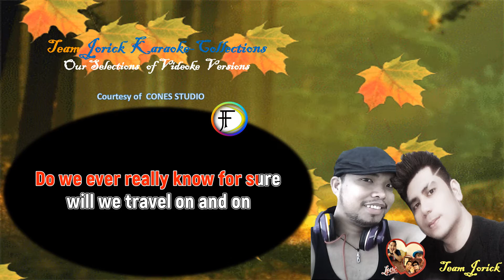TJ Karaoke 44 CARAVAN DAN SILT Videoke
***  This video is completely made by fans. If you (the owner) want to delete this video, please contact us directly before doing anything, we will remove it or settle it under fair use, please contact us via email

Please support like share and subscribe to our channel TEAM JORICK for more videos and please hit the bell or the notification bell ALL para lagi kayong updated sa mga new videos namin ..Thank you... Love LOve Love no hate LOVE wins Team JORICK forever15